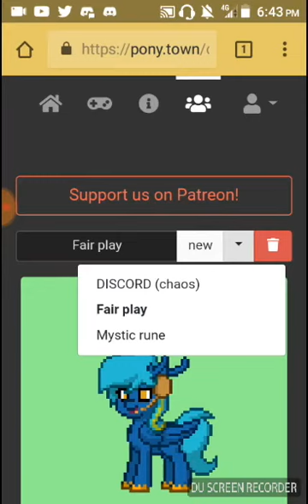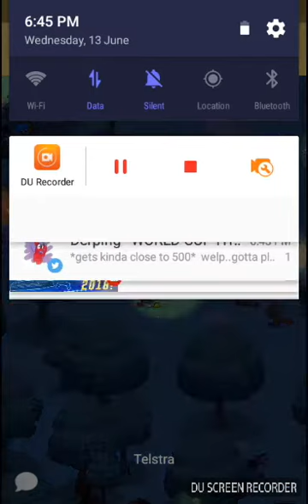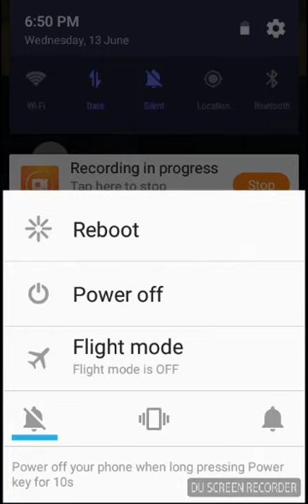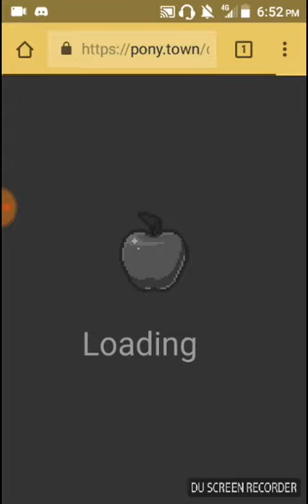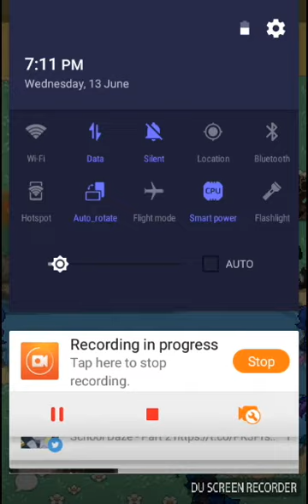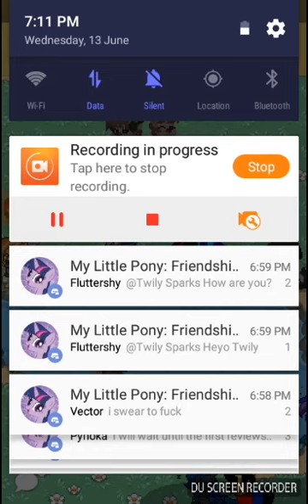Discord and aqua light play pony town! (Funny edition)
a link to aquas channel as he and I collabed